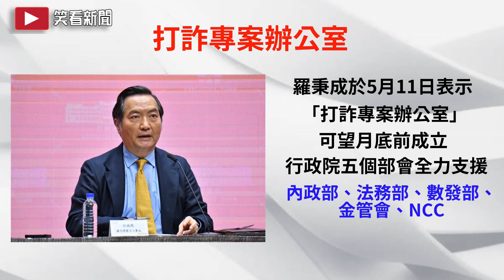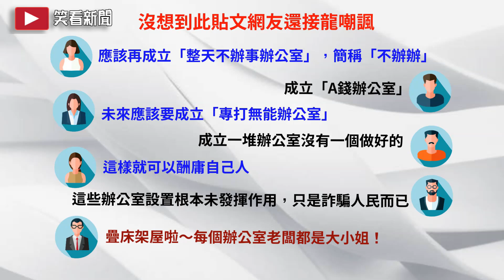愛成立辦公室的荏懶大小姐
荏懶是台語音  lám-nuā 形容懶散 懶惰之意

【段落說明】
00:00 蔡英文愛成立辦公室
00:16 細數蔡英文成立的辦公室
01:58 網友對成立辦公室的嘲諷
02:23 何景榮敘述蔡英文的荏懶
04:51 片尾

videoscribe
威力導演
photoshop
doodly